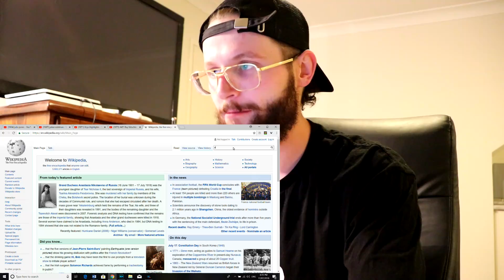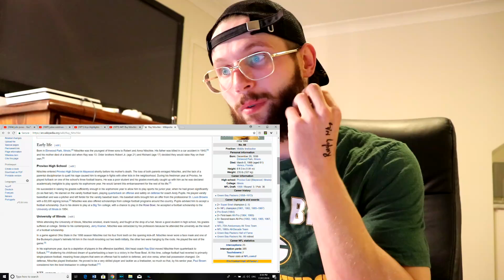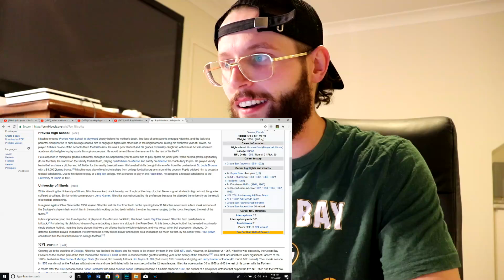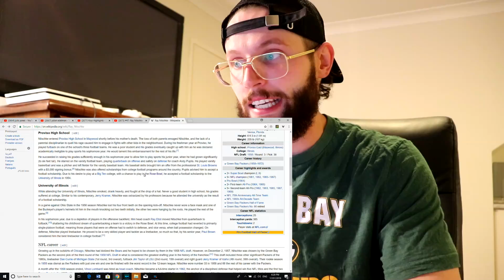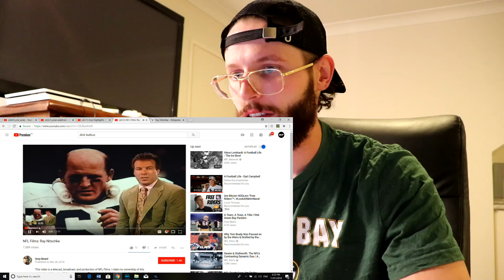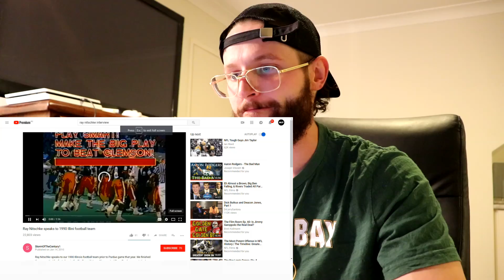Rugby Player Reacts to RAY NITSHCKE #47 Greatest NFL Player Of All Time!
Yo!

Thanks for clicking on this video and checking out my YouTube channel! I'm currently on a journey. A journey of discovery and excitement as I document my entire journey into the world of American Football from the very start, right here on YouTube. I've called it, "Rugby Player Reacts" and I'm having the time of my life.

I decided to venture out of my comfort zone which is rugby and rugby-league, to pursue a different sport! One that I had always been interested in but thought too complicated and too late in life for me to give it a proper go. At the age of 27 I decided to trust my gut and dive head first into learning all that I could about the sport of American football, before it was too late! For whatever reason, whilst doing so I wanted to record my reaction to it and make a YouTube series about it.

I am an sports fanatic myself and I had hoped that people would get a kick out of someone from a rugby background trying to not only learn the game of American football, but eventually play as well. That's the plan for me!

During the series I watch and learn with the camera rolling and have created quite a community of people that are also interested in bridging the gap between the two sports which is absolutely amazing to see and makes me happy to no end. I watch a video or two and give my unbiased and unfiltered reaction to whatever it is I'm watching from a rugby based perspective which has turned out to be quite unique lol.

I know rugby like the back of my hand and I really enjoy watching fans of American Football see our great game, try to work it out and give their reaction and so I thought it was about time we switched things up! I'm so glad I did because I'm having the time of my life doing it and appreciate you being here!

Enjoy the video and if you have any suggestions for a future video that I haven't already done, hit me up in the comment section below!